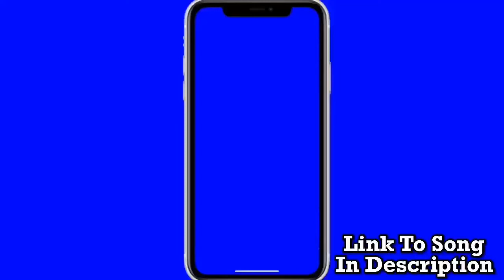Minnesota Vikings 2020 Team Preview | 2020 NFL Team Previews